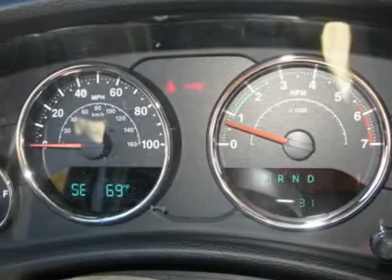2011 JEEP WRANGLER Denver, CO J10446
2011 JEEP WRANGLER Denver, CO
Stock

You'll love this 2011 Jeep Wrangler. This is a car you'll want to take home. With 6 miles, it features automatic transmission and an exterior color of Bright Silver Metallic. Call us and be the first to open the car door today!